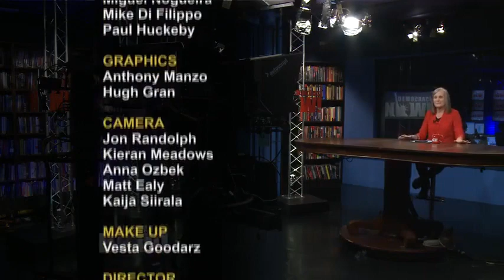Berta Cáceres' Sister Speaks Out About the Ongoing Assassinations of Land Defenders in Honduras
- The People’s Climate March in Washington, D.C., also called attention to the perilous climate for environmental justice activists worldwide, where an increasing number of land and water defenders are being murdered for their organizing efforts. During the march, we spoke with Neery Carrillo, the sister of murdered Honduran environmental activist Berta Cáceres.